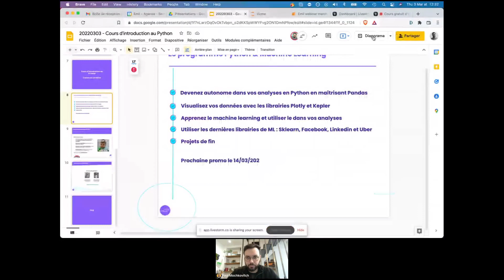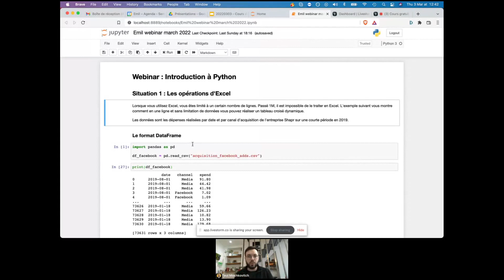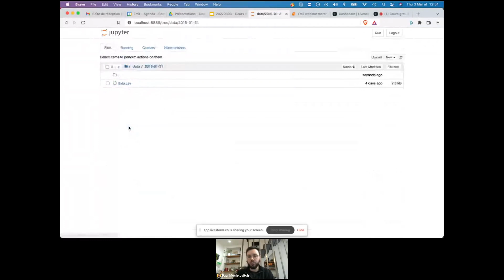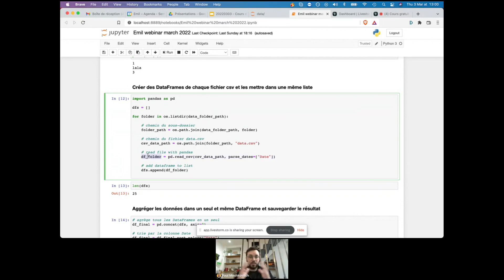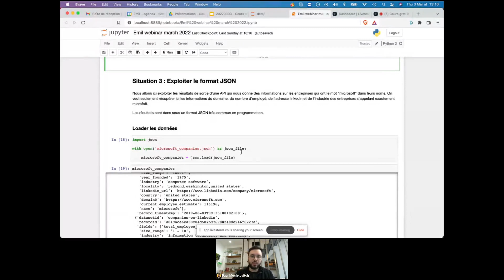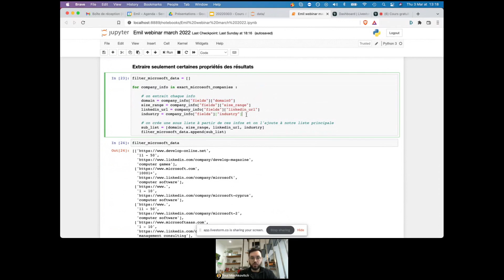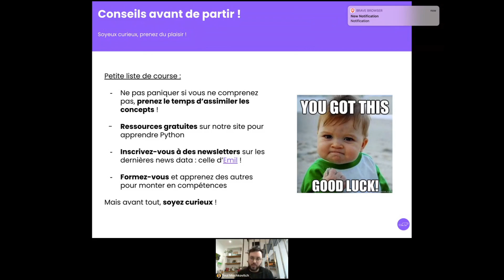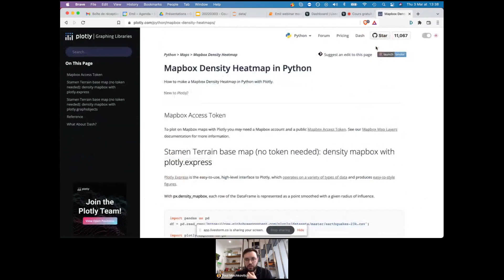Cours gratuit d'introduction à Python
Pour la première fois, nous vous proposons une expérience de cours Emil gratuitement en live !

Python c'est le langage le plus utilisé sur GitHub dans le monde, déjà incontournable en data, en finance, en ops... avec lequel vous pouvez tout faire (sauf le café peut être).

Venez découvrir avec Paul (co-fondateur @Emil, ex Head of Data @Shapr) ce langage et notre pédagogie autour de vrais cas pratiques. Paul vous montrera que vous pouvez faire en Python tout ce que vous faites déjà sur Excel ... mais en 10000 fois mieux !

Il prendra aussi du temps à la fin pour répondre à vos questions... Donc n'hésitez pas !

PS : Si vous voulez avoir quelques ressources sur Python gratuitement pour venir préparé(e), nous avons mis en ligne un cours d'introduction à Python, complètement gratuit lui aussi